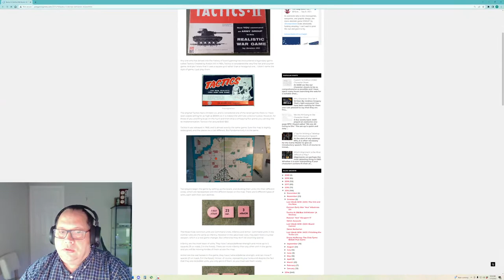Coffee, Kegs, & Kriegsspiel - Asymmetry in Scenarios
Today we talk about asymmetry in games.
- When should you have it?
- When should you avoid it?
- How do you adjust for fairness?
- Should it always be fair?